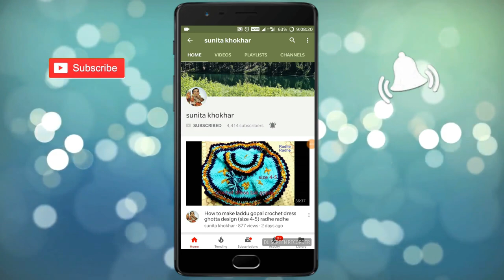Kanhaji ka Crochet Poncho Size 9/10/11/12 very easy Radhey Rafhey.